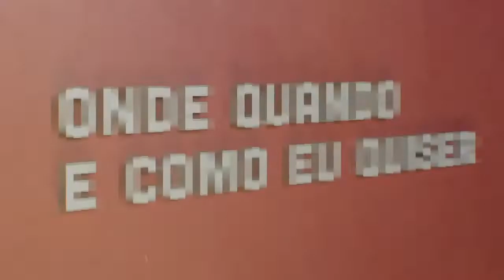Inês Condeço | Onde Quando e Como eu Quiser | Comprimido.pt 💊